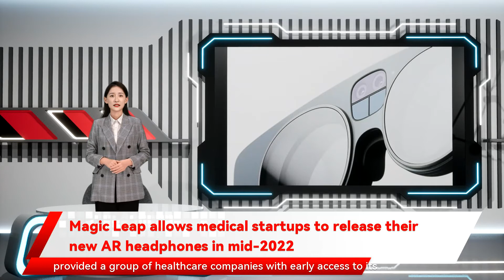Magic Leap allows medical startups to release their new AR headphones in mid-2022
300 Magic Leap One Creator Edition headset through the first six months that the device was available. It subsequently spent months laying off employees before a $350 million investment gave it a new shot of life. Magic Leap has provided a group of healthcare companies with early access to its second-generation augmented reality headset. One of the companies Magic Leap allows medical startups to release their new AR headphones in mid-2022 Ahead of a planned enterprise release later this year offers software that allows doctors to see a 3D model of a patient’s heart while they’re operating them. Another company noting also that the company would focus on enterprise customers at launch. Magic Leap has famously struggled since its emergence as one of Silicon Valley’s most hyped startups. In 2019 wants to make its Mixed Reality Viewer software available on Magic Leap 2. That Magic Leap is making its latest wearable available to digital healthcare startups first isn’t surprising